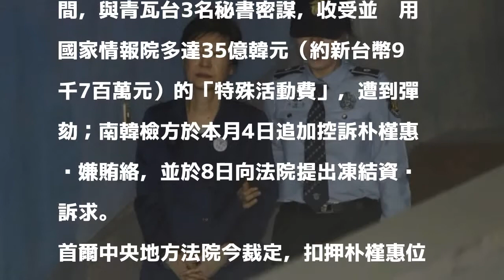首爾法院今裁決 凍結朴槿惠所有資產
〔即時新聞／綜合報導〕去年因被控收受國家情報院賄絡而遭彈劾的南韓前總統朴槿惠，本月8日遭首爾中央地方檢察廳提出凍結資產訴求。首爾中央地方法院今（12日）作出裁決，凍結朴約60億韓元（約新台幣1億6千萬元）資產。

發表評論評論如下。